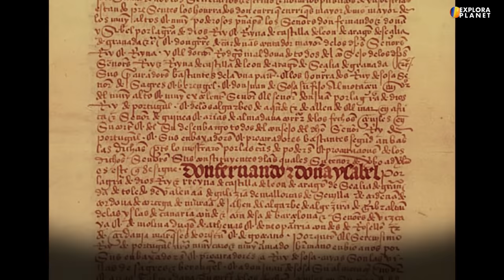BRASIL | Así es Brasil | El País del Amazonas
Veamos a Brasil y entendamos Porque así es Brasil, conozcamos datos y curiosidades que no sabías de Brasil y descubre Porqué Brasil es llamado el país del Amazonas. Conoce los datos de Brasil más interesantes y conoce la historia de Brasil. Da respuestas a preguntas muy comunes como ¿Como es la ciudad de Rio de Janeiro?, ¿Donde están sus playas?, ¿Cuáles son las atracciones mas importantes de la ciudad?, ¿Como se formo Brasil? ¿Como es la historia de Brasil?¿Porque se llama Brasil? Y entenderemos porque Brasil es llamado el país del Amazonas. Visitaremos la capital de  Brasil, Brasilia y conoceremos su historia, ademas las hablaremos de las ciudades de Brasil, como ejemplo Salvador de Bahía, llamada la ciudad mas colonial de Brasil, que fue la primera capital del Brasil, y sus alrededores como las playas de Trancoso y Porto Seguro y sus maravillas naturales como La Chapada Diamantina, que ofrecen una defensa natural, formada por cañones y cestas rocosas.

Visitaremos Las principales regiones de Brasil como sus playas. Brasil es un país con muchas playas y miles de kilómetros de costa, a orillas del Mar Atlantico, hermosas playas de arena blanca entre las que podemos mencionar: Jericoacoara, Esta joya escondida es una de las espectaculares playas de Ceará, Brasil y el archipiélago de 21 islas de Fernando de Noronha, disputado durante dos siglos siguientes por franceses, holandeses y portugueses.

Hablaremos de aspectos importantes como la historia de Brasil, como se formo, su origen y de su grandes cambios socioeconómicos con la madera, la caña de azúcar, el caucho, la minería con el oro, y el café, y como estos productos marcaron el desarrollo de las grandes ciudades Brasileñas como Sao Paulo, metrópoli considerada la mas grande de Suramérica y una de las mas grandes del mundo.

Conoceremos acerca de las maravillas naturales del Brasil como El Amazonas, el mayor bosque tropical del mundo, así como su rio, El rio amazonas, el mayor sistema pluvial del mundo, y mas el Sur del país encontramos dos maravillas naturales mas: El Gran Pantanal, el mayor pantanal del mundo y las hermosas Cataratas del Iguazu ubicadas en la frontera compartida entre Brazil, Argentina y Paraguay.

Además hablaremos de otros aspectos importantes del pais, tales como: aspectos culturales y económicos como ¿Como es su comida?, ¿Cuales son sus costumbres?, ¿Como es el idioma?¿Como es su cultura y tradiciones?¿Porque las playas de Brasil son tan conocidas?, ¿Como es su economía?, ¿Porque son conocidos los Brasileños en el mundo?

Por todo esto y mucho más te invitamos a disfrutar con nosotros la exploración del increíble país de Brasil, el país del Amazonas.

TIMESTAMPS
00:00 - Brasil
00:47 - ¿Donde esta Brasil? Y Regiones de Brasil
02:03 - ¿Por qué se llama Brasil?
03:54 - El Camino Real — La Estrada Real
05:36 - Río de Janeiro
07:12 - Los Deportes en Brasil
08:30 - Ciudades Insulares
09:25 - Sao paulo
10:54 - La Economía
12:22 - Brasilia
13:49 - La Región Centro Oeste
14:53 - El Gran Pantanal
15:54 - El Amazonas
17:15 - Ciudades Amazónicas
18:44 - Noreste de Brasil: Lencois Maranhenses
19:46 - Jericoacoara
16:10 - La Herencia Colonial: Sao Luis, Pernambuco
22:21 - Bahía: Salvador de Bahia
23:36 - Maravillas Naturales: Chapada Diamantina
24:28 - Las Playas en Brasil: Fernando de Noronha
25:31 - Las Cataratas de Iguazú
26:34 - La Mata Atlántica
28:02 - Curitiba, Paraná
29:32 - Porto Alegre, Rio Grande do Sul
30:47 - La Comida en Brasil
31:51 - Florianópolis, Santa Catarina
32:52 - Gracias por ver este Video